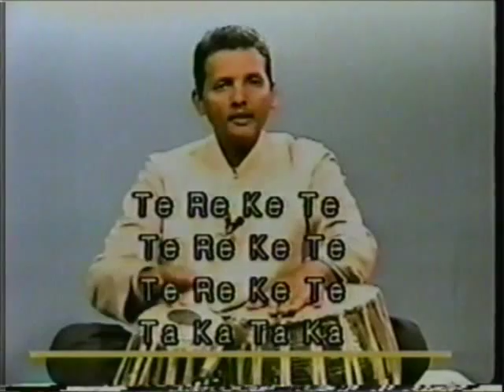Tabla Lesson 4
Pt. Sarv Anandji provides the fourth lesson in his series to teach tabla to beginners.